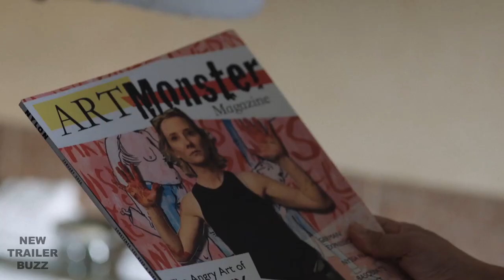CATFIGHT Trailer (2016)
Catfight Trailer - 2016  movie starring Anne Heche, Sandra Oh and Alicia Silverstone

About the Catfight Movie Trailer
The rivalry between two former college friends comes to an extreme fracas when they both attend the same glamorous event.